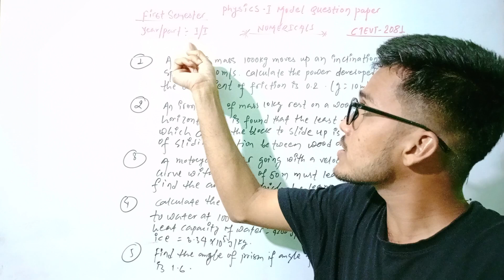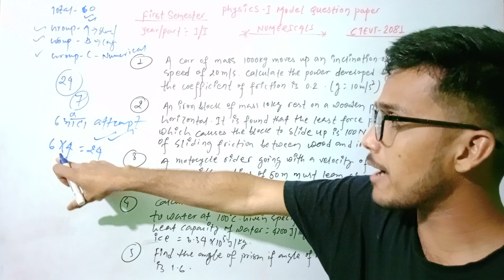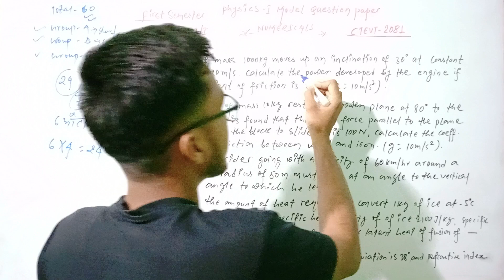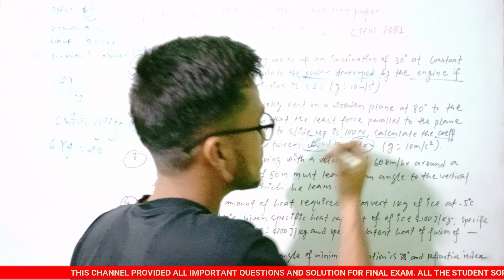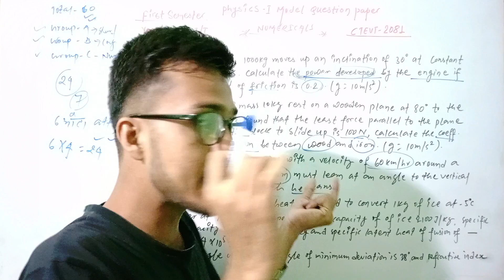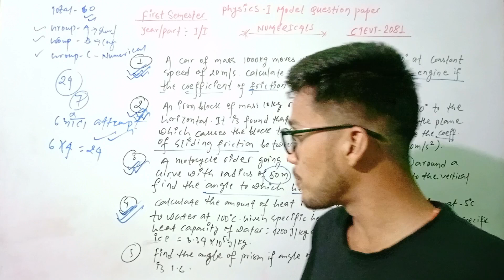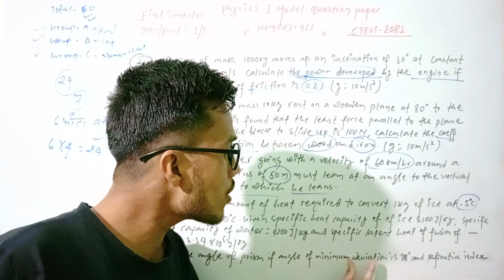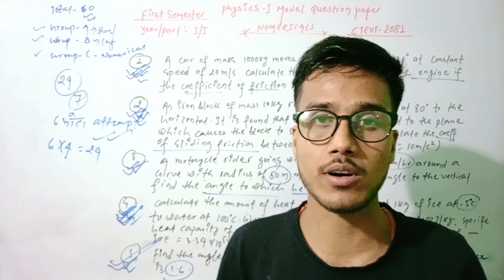CTEVT 2081#FIRST SEMESTER#PHYSICS#NUMERICAL